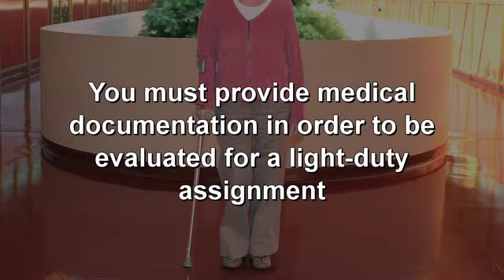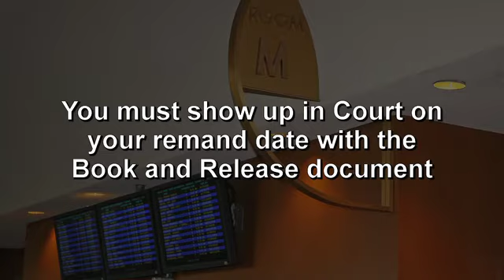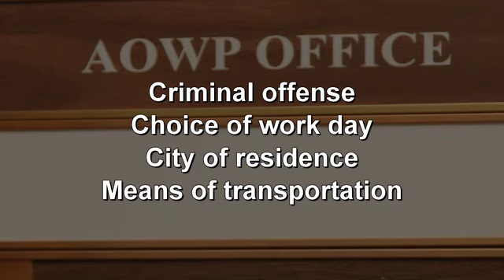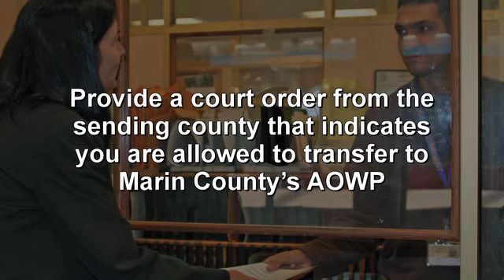Adult Offender Work Program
California law allows an individual to receive one day jail credit for every eight hours of manual labor performed for a non-profit agency. Learn about the Marin County Probation Department's "jail alternative" called the Adult Offender Work Program (AOWP).